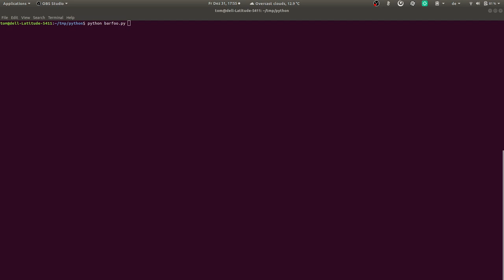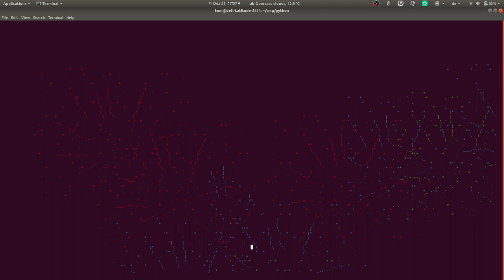happy new year 2022 ....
Auch im neuen Jahr warten spannenede Aufgaben und Projekte die wir angehen können und werden, aber heute Abend wird das Jahr 2021 verabschiedet ...

verwendete resourcen von dritten:
Feuerwerkblume von: lgbeard; url Zugriff: 2021-december-31st

third party resources in use:
firework art by: lgbeard; url accessed: 2021-december-31st